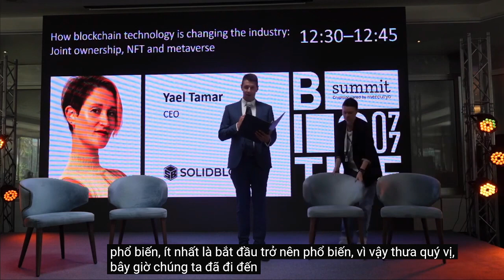🌏 SCF NỀN TẢNG BLOCKCHAIN - phải tuân thủ pháp lý (Big Time Summit 2023)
Bước vào thế giới chuyên môn về quy định với Yael khi cô ấy lên sân khấu trong một cuộc thảo luận nhóm kích thích tư duy, "Quy định và Tuân thủ". 📊🔍 Cùng với sự tham gia của các ngôi sao sáng trong ngành, Yael mang đến những hiểu biết và kiến thức sâu sắc của mình, làm sáng tỏ giao điểm quan trọng của các quy định và đổi mới.

Trong hội thảo hấp dẫn này, Yael và các diễn giả đồng nghiệp của cô đi sâu vào bối cảnh năng động của việc tuân thủ, khám phá tác động của nó đối với các ngành công nghiệp và vai trò của nó trong việc định hình tương lai. Từ việc điều hướng các quy định phức tạp đến khai thác chúng để tiến bộ, cuộc thảo luận này cung cấp nhiều kiến thức cho các chuyên gia và những người đam mê.